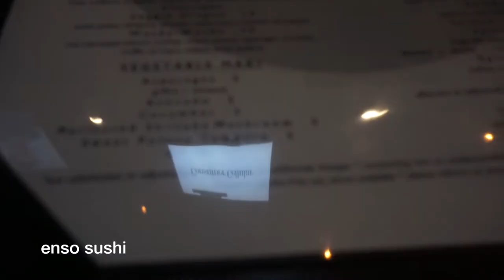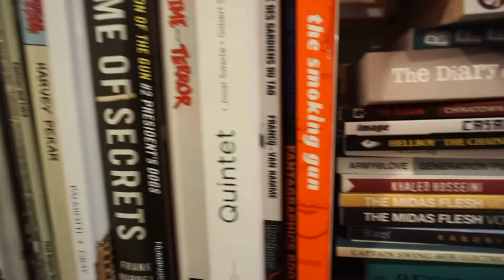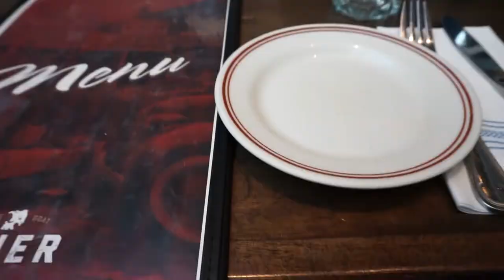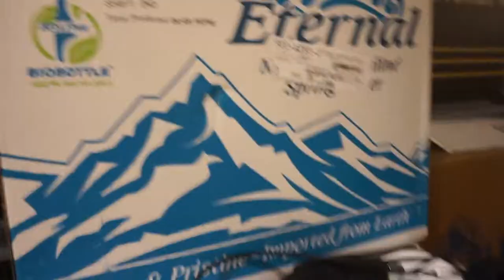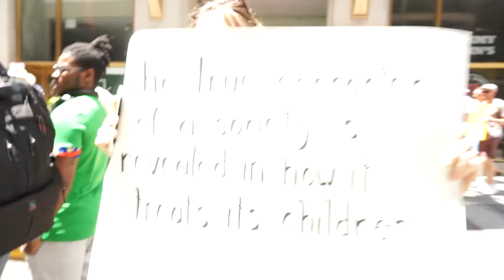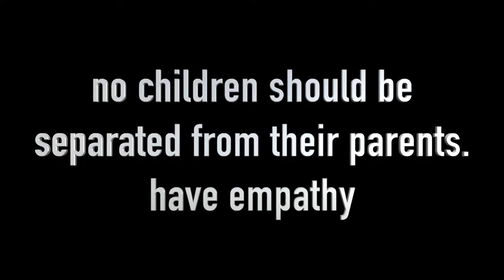DONATE TO RAICES | uchicago year 1 summer vlog #1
summer of my 1st year at uchicago vlog #1! wicker park, girl & the goat, chicago families belong together march.